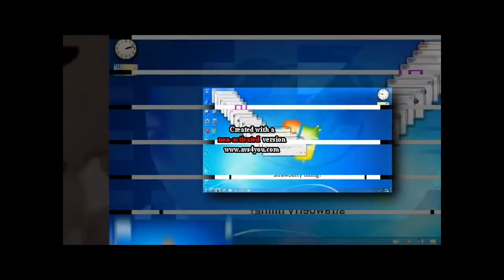(BETTER REUPLOAD) Scan vs Round 35 (Aarex's Version)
Reupload from Nurp-NautComedian EDCP ATP because he closed his account.
(YTPMV) Greysky Zincpo Scan by Jayden Galipo
Published on July 7, 2015 for 5th grade